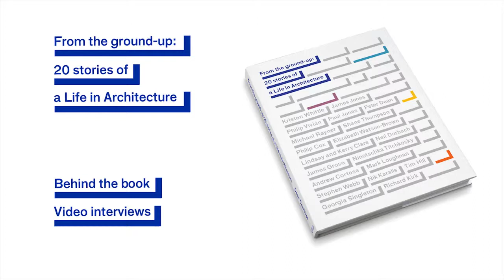Shane Thompson interview for 'From the Ground Up: 20 Stories From a Life in Architecture'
Video interview with architect Shane Thompson for the book From the Ground Up: 20 Stories From a Life in Architecture, by Dean Dewhirst (Maven).